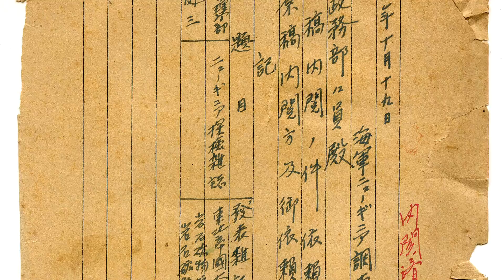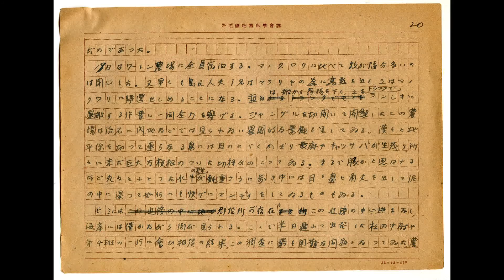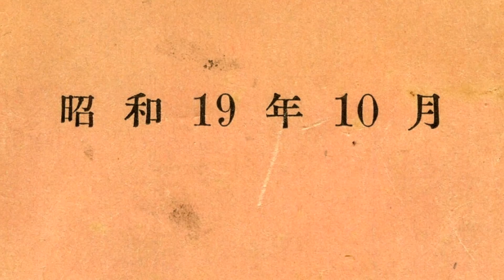海軍ニューギニア調査隊「ニューギニア探検雑記」 八木健三(9)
海軍ニューギニア調査隊の資源鉱物調査班。海軍嘱託調査員だった八木健三は、昭和18年3月19日～4月28日、ランシキ(Ransiki)、アンギ・ギジ(Anggi Giji)＆アンギ・ギタ(Anggi Gita)湖一帯の調査隊長を務め、、さらに5月～6月、ホランジア（現ジャヤプラ）センタニ地区などでも地質・鉱物調査を実施した。その模様は、「海軍ニューギニア調査隊報告書 第3篇地質鉱物班報告B」のタイトルで動画アップ済みだが、同氏が海軍への報告後、東北帝国大学理学部助教授として、同大理学部の岩石鉱物鉱床学会が発行する岩石鉱物鉱床学雑誌32巻5号に執筆するために、海軍南方政務部にその許諾を求めた原稿が見つかった。これらは、自筆原稿のオリジナルで、古本市場にあったものをインドネ
シア文化宮が入手したものである。

八木健三（やぎ　けんぞう）氏（1914年9月5日 - 2008年7月18日）は、Wikipediaによれば、以下のようなプロフィールだ。日本の岩石学者。自然保護運動家。北海道大学、東北大学名誉教授。元北海道自然保護協会会長。父は長野県地学会初代会長の八木貞助。長野市生まれ。旧制伊那中学（長野県伊那北高等学校）を経て東北帝国大学理学部卒業。1949年 東北大学 理学博士　「樺太、北海道に於ける特殊なる岩漿分化現象の研究」。 同大学教授を経て、1962年-1978年北海道大学理学部地質学鉱物学科教授、1978年-1988年北星学園大学教授。スペインのアンダルシア地方で採取されたColomera隕石からの新鉱物は、1969年に八木の岩石学における貢献をたたえて八木石（Yagiite）と命名された。知床国有林保護活動に尽力。1996年大雪山国立公園内の士幌高原道路建設計画に対し、兎の保護のために、当時の堀達也北海道知事に道路建設反対の住民訴訟を提起。元環境
庁長官・大石武一の応援もあり建設は取りやめとなった。1998年開催の長野オリンピックでは、環境破壊防止のため男子滑降コースの延長に反対した。「九条科学者の会」呼びかけ人を務めていた。

真珠湾奇襲攻撃による太平洋戦争の勃発からおよそ二ヶ月後、昭和17年(1942年)の2月初旬、大本営はニューギニア島の占領命令を下した。『西部ニューギニア方面陸軍航空作戦』（戦史業書：防衛庁防衛研修所戦史室著）によれば、「東部ニューギニアの要地をソロモン諸島要地と共に攻略し、豪州本土と同方面との連絡を遮断し、豪州東部北方海域を制圧すべし」との命令が、ラバウル方面占領の陸海軍部隊になされた。この命によって、日本軍は3月上旬、今日のPNG（パプアニューギニア独立国）の北部海岸地帯のラエ(Lae)、サラモア(Salamaua)を占領した。一方、西部ニューギニア方面（今日のインドネシア共和国領）に関しては、大本営海軍部が、同年3月5日、連合艦隊に対して、要地の
占領を命じた。そして3月末から4月中旬にかけて海軍陸戦隊は、ファクファク(Fakfak)、バボ(Babo)、ソロン(Sorong)、テルナテ(Ternate)、マノクワリ(Manokwari)、ムミ(Momi)、セルイ(Serui)、ナビレ(Nabire)、サルミ(Sarmi)、ホランジア(Holandia)などを占領した。
それから約一年後、海軍は西部ニューギニアに学術調査隊を派遣し、将来の軍政、占領政策、資源獲得などに必要となる基礎データを集めるために多岐にわたる調査にあたらせた。調査には海軍嘱託として採用された学者・研究者らがあたった。調査は何度にもわたって行われたようだが、入手できた資料からその幾つかを紹介する。例えば、昭和18年3月12日～5月17日に実施された計11名の調査員と計4名の警備隊によるヤムール地峡調査。これは測量班で、ヤムール地峡における自動車通過可能路線の有無に関する調査、同路線近辺の飛行場適地の有無、オンバ川の交通路としての価値等々について調べた。このメンバーの中には後に東京大学東洋文化研究所所長になる、文化人類学者の泉靖一もいた。担当は輸送並びに原住民調査となっている。
 昭和18年2月23日～4月27日（第一次）、昭和18年5月14日～6月19日（第二次）、昭和18年7月9日～8月1日（第三次）には、警護兵を伴い、さらにパラオ島住民や地元パプア人をも入れた測量隊がベラウ(Berau)地峡の横断道路の可能性に関する調査にあたった。このベラウ地峡は、この第三次調査からちょうど一年後に連合軍が“緑の地獄”と呼んだ、日本軍約12,000名による“死の転進作戦”が行われた地域そのものであった。
民族班（調査員：海軍嘱託　泉靖一、助手：海軍嘱託　中山稲雄）は、昭和18年3月5日～5月29日（第一回調査）、昭和18年6月16日～7月11日（第二回調査）に、フェールフィンク(Geelvink)湾（今日のチェンドラワシ湾）一帯の諸民族（当時の表現で“原住民”）の調査にあたった。この調査目的が、労務者の確保、食糧確保、宣撫工作などといった
日本軍による占領・軍政政策と密接な関係をもっていたことは言うまでもない。 資源鉱物調査班は、昭和18年3月25日～5月23日にフォーゲルコップ半島のプラフィー川流域の鉱床調査、3月19日～4月28日、ランシキ(Ransiki)、アンギ・ギジ(Anggi Giji)＆アンギ・ギタ(Anggi Gita)湖一帯で地質・鉱物調査を実施。また同年2月23日～4月27日にはベラウ地峡で鉱物資源調査が行われた。
これは、その『海軍ニューギニア調査隊』の「ニューギニア調査報告書」を映像化したものだ。インドネシア文化宮(GBI)は、?丸秘と印刷された、それら報告書計5冊を入手した。日本国内では、一部の大学図書館に収蔵されているようだが、元々、計何篇が印刷・出版されたのかは定かではない。戦後、それらの多くが焼却されたものと思われる。貴重な歴史的価値を有する同報告書を、後世に残すべく、これらの映像化を試みた。
インドネシア文化宮では、これまで同様の趣旨で、「西部ニューギニア・ベラウ地峡戦友会機関誌『辺裸飢』」や「新穂智少佐の西部ニューギニア横断記　Major Satoru Niiho's West New Guinea」、「西部ニューギニア東部隊（第35師団）作戦記　椰風Imperial Japanese Army 35th Division」など、入手困難な戦史・戦誌も動画形式で公開している。